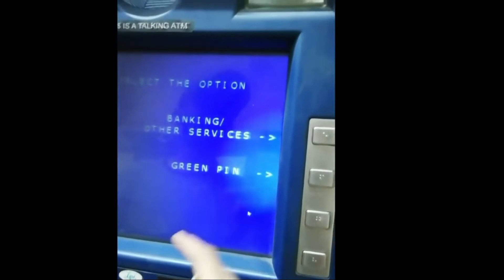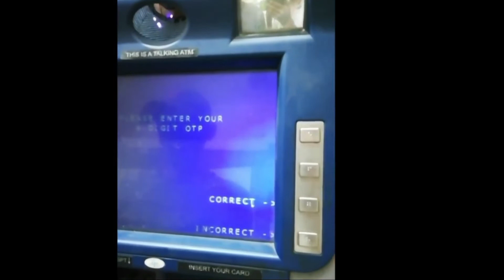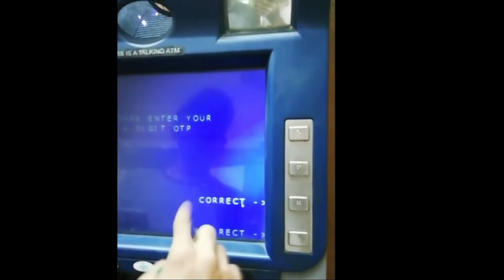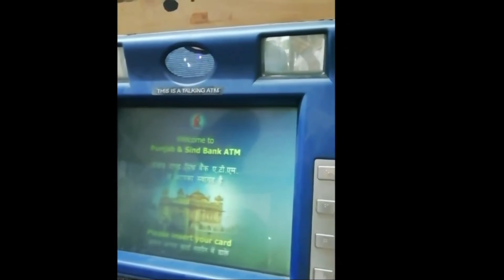Punjab and sind bank atm pin generation full process hindi | PSB atm pin generate || new pin gene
Hello dosto kaise hai aap loag video me hm loag baat karenge ki punjab and sind bank bank ke atm ka pin kaise banaye psb bank atm pin generation full process ke baare me sikhenge

Your queries 👇👇

Punjab and sind bank ke atm ka pin kaise banaye